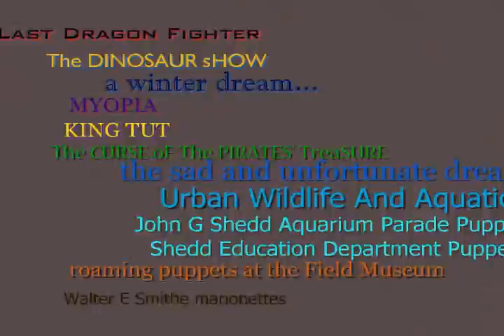Puppet Projects 2009 by LoLLy Extract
excerpts from puppet projects